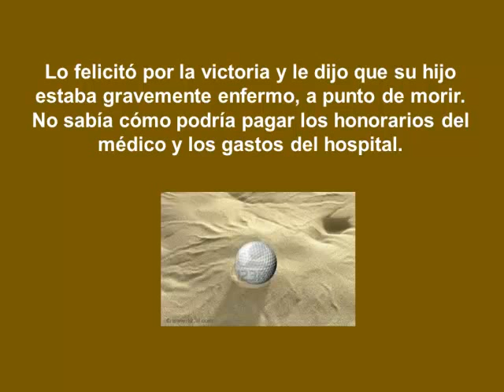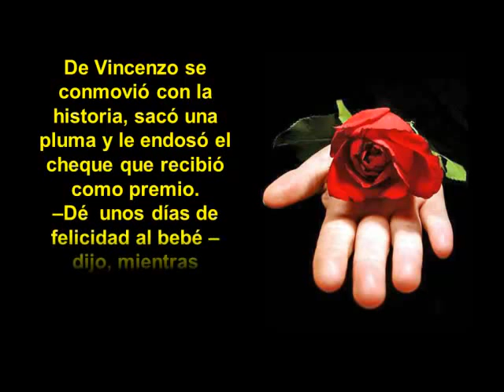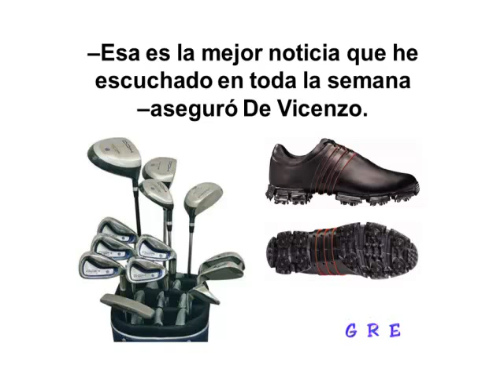Buenas noticias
Anécdota de Robert De Vincenzo, el gran jugador de golf argentino y enorme ser humano